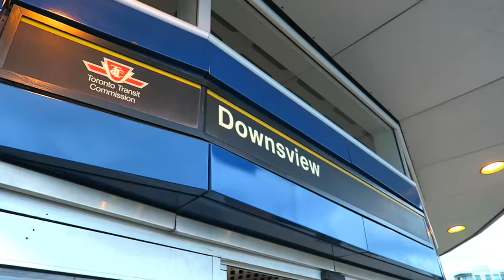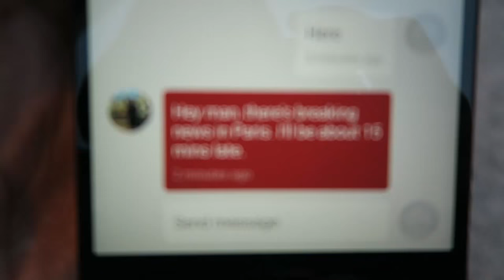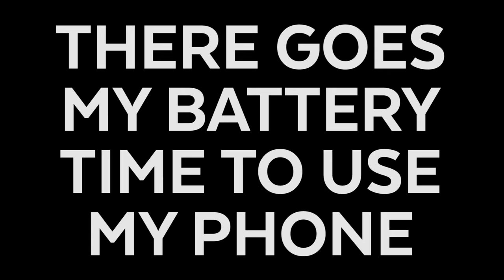Wildlands: Camping Below Freezing | WKND WNDR #010: Queen Elizabeth II Wildlands Provincial Park ON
I said I was done camping for the year - I LIED!
After purchasing a Marmot Trestles 15 Sleeping Bag (Rated to -9) from Atmosphere I decided to give winter camping a test run with my friends Eric & Amar. We left Toronto Friday night, headed to Queen Elizabeth II Wildlands Provincial Park and started hiking out in the dead of night. Taking into account the windchill we probably hit -10 that night - pushing our sleeping bags to their limits.
After night #1, the 13.6km's we hiked in seemed like a cakewalk. Plenty of Beaver Damns to cross, a mix of Rocks, Cliffs, Trees and ATV Trails.

Audio Used:
✩ Secret Jane | Blackberry's Hedge

Tech:
✩ Video | Canon G7X
✩ Editing | Adobe Premiere CS6